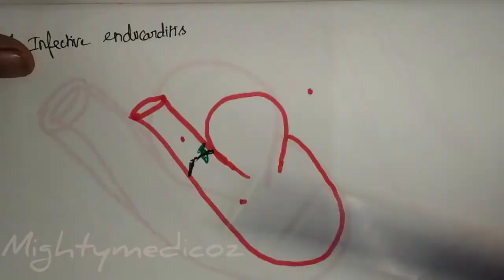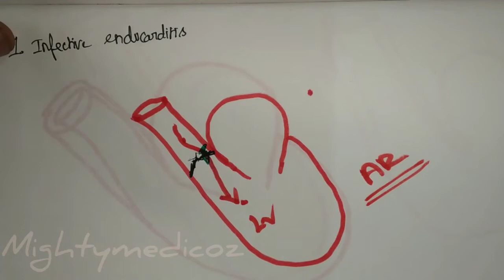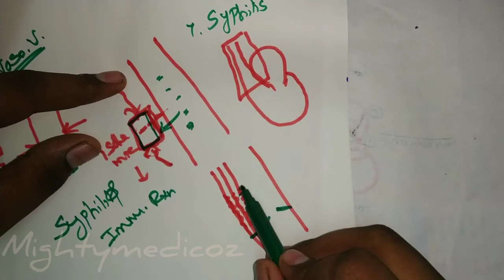Aortic Regurgitation|AR |Tamil |Mightymedicoz